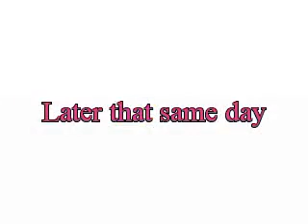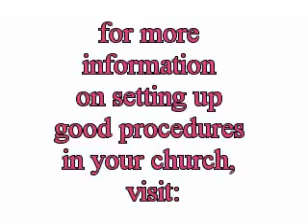Once Upon Internal Control part 2 - A reporter calls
A fable about good procedures protecting a local church from false accusations